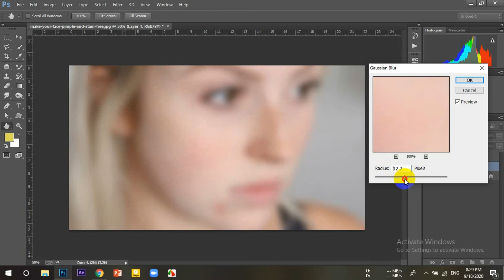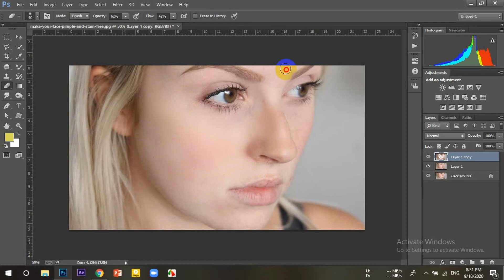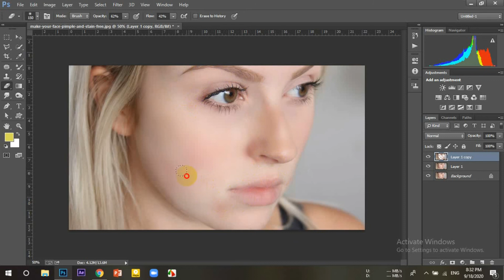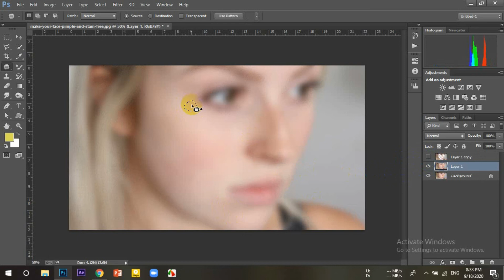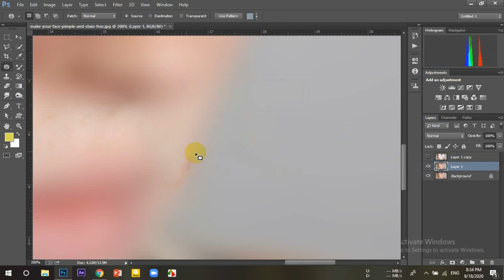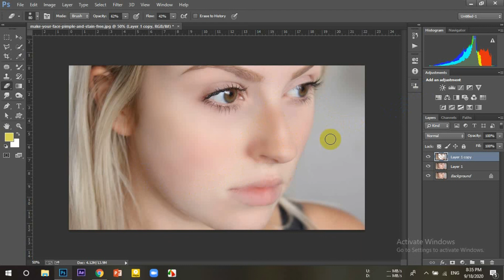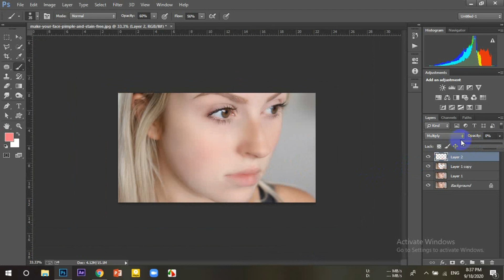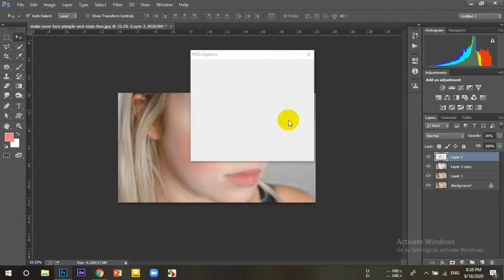How to Quickly Smooth Skin and Remove Blemishes - Photoshop Tutorial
Photoshop CC 2017 tutorial showing how to retouch a face resulting in beautifully smooth, flawless, skin. Remove blemishes, scars, acne and wrinkles.
Hi Everyone i am gonna show you a new thing today. Photoshop cc tutorial: How to edit outdoor photo | How to retouch outdoor photo.

You can also learn hpw to create stylish hair,stylish photo effects from this tutorial.